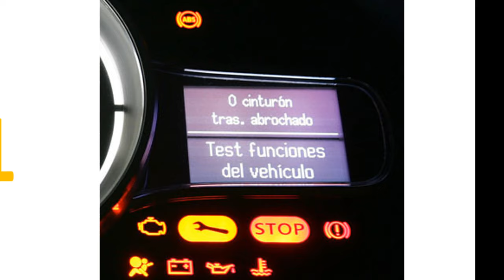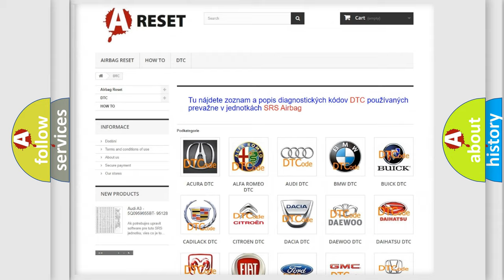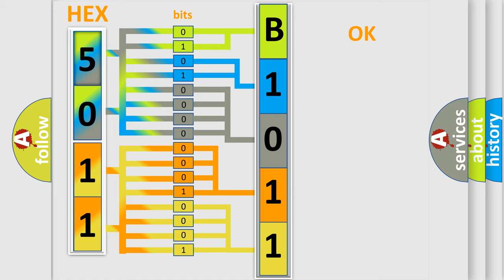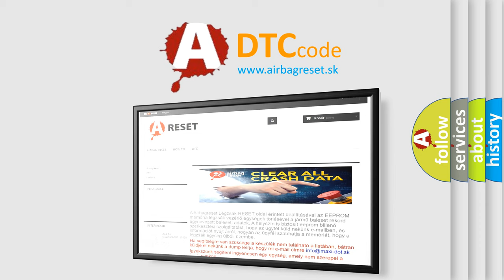DTC Alfa-Romeo B1011-64 Short Explanation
Contents:
0:21 Basic DTC analysis according to OBD2 protocol standard.
1:48 Insight into programming
2:58 A diagnostically understandable description of the Diagnostic Trouble Code
3:05 Basic error definition

Make:
Alfa Romeo
Code:
B1011-64
Definition:
Steering Lock Motor Sensor - Signal Plausibility Failure
Description:
The Electronic Steering Lock (ESL) Module has detected an internal failure.